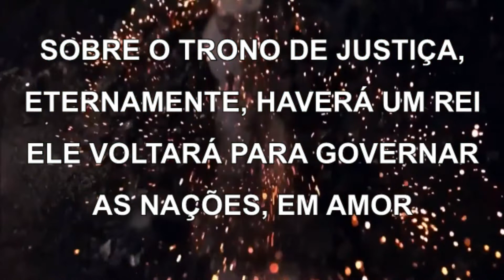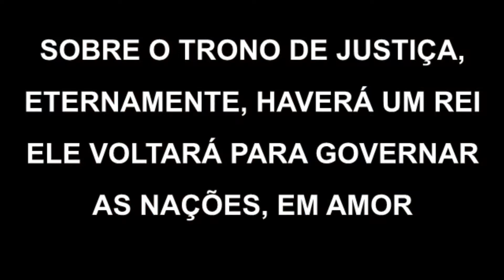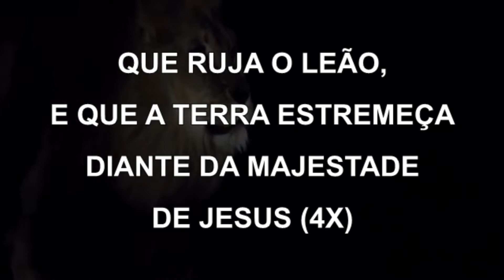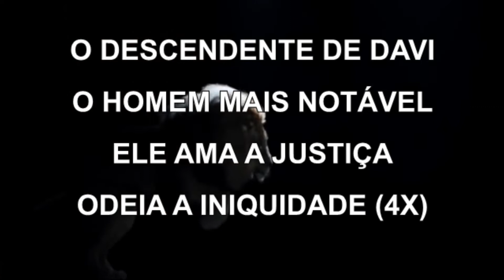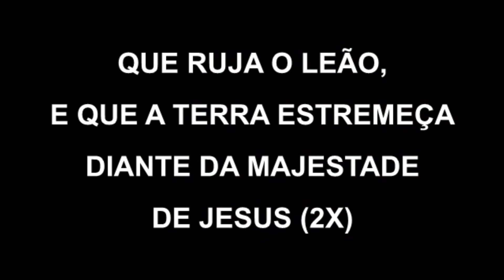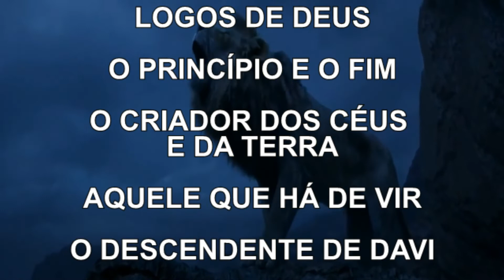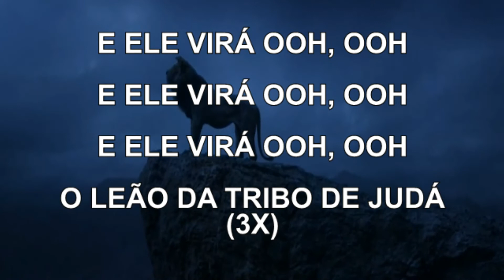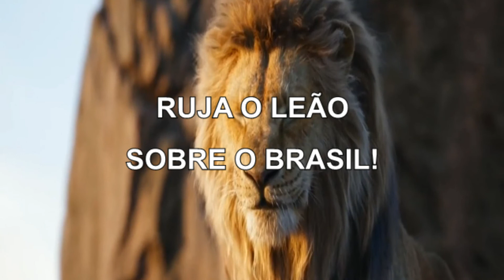RUJA O LEÃO - TALITA CATANZARO FHOP MUSIC (PLAYBACK COM LETRA)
Ruja o Leão
Talita Catanzaro

Sobre o trono de justiça
Eternamente haverá um Rei
Ele voltará para governar as nações
Em amor

Que ruja o leão
E que a Terra estremeça
Diante da majestade de Jesus

Em amor

O descendente de Davi
O homem mais notável
Ele ama a justiça, odeia iniquidade

O logos de Deus
O princípio e o fim

Criador do céus e da terra
Aquele que haveria de vir
O governo está sobre os seus ombros

O pleno homem
O pleno Deus
O cordeiro e o leão
A oferta de paz
O justo juiz

O grande sumo sacerdote
O pai o coroou, o pai o recebeu
E lhe deu toda autoridade
Nós céus e na terra, e debaixo da terra

E ele virá oh oh
Leão da tribo de Judá

O leão da tribo de Judá